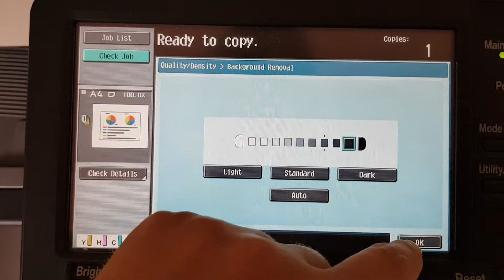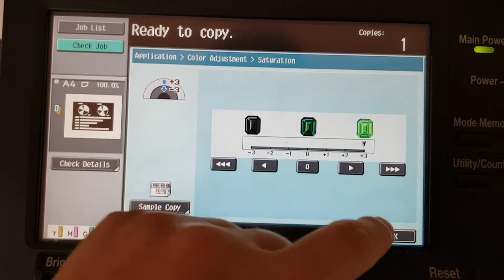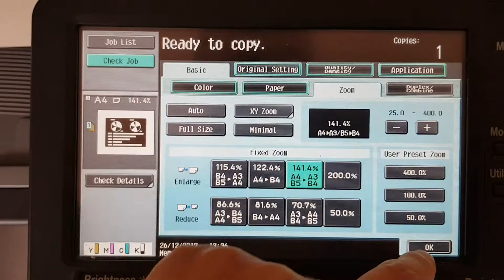Ice cream shop flyer